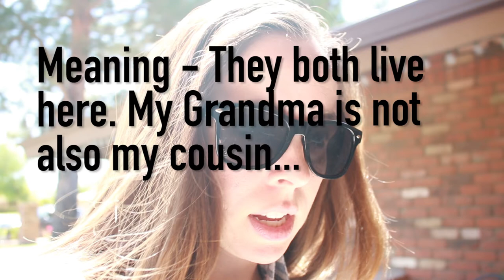COOLEST TREE EVER!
Fun morning at my cousin's house. She has the coolest tree ever.

Tara’s Links

Zach’s Links